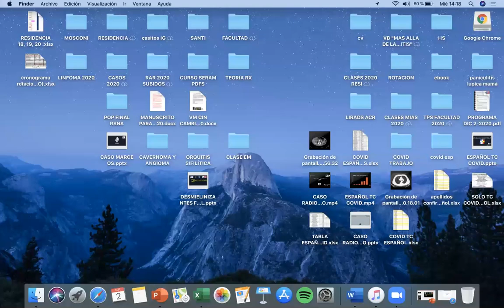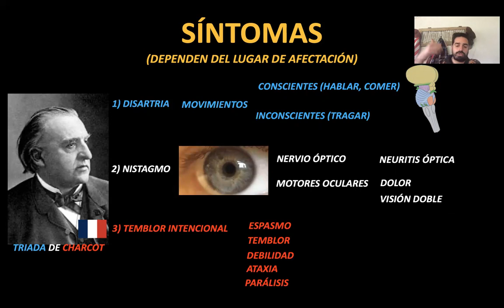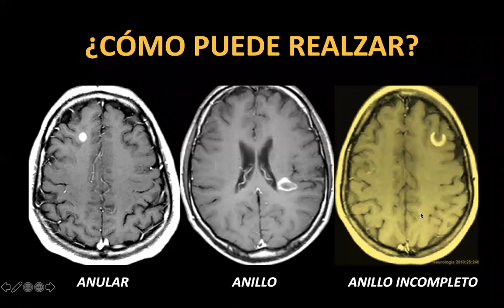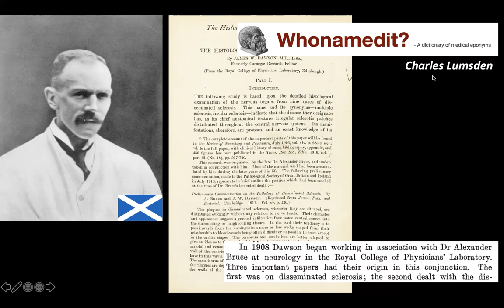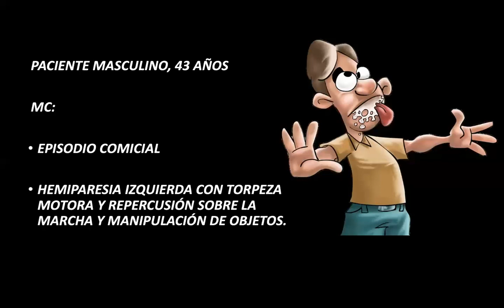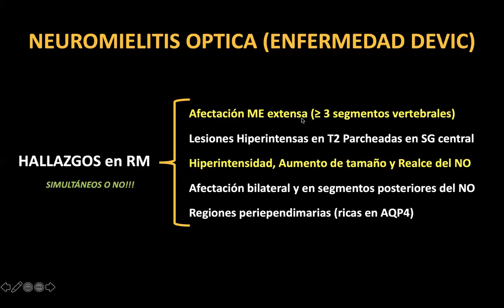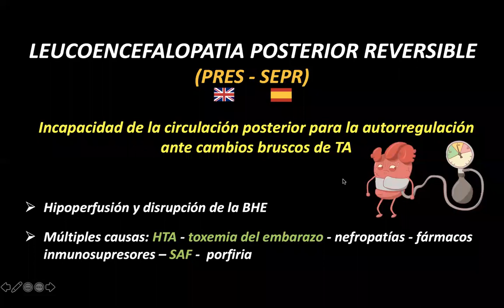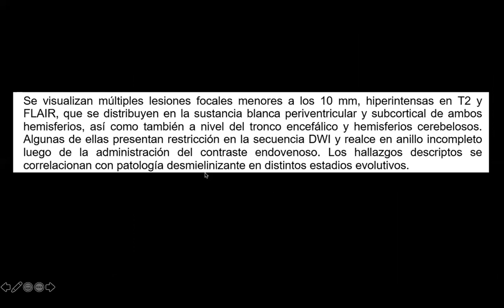Desmielinizantes y Dismielinizantes parte I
Esclerosis Múltiple